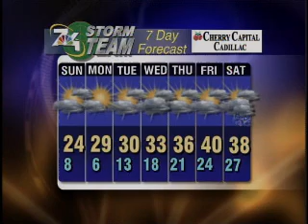Quiet weather ahead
March 2nd Forecast